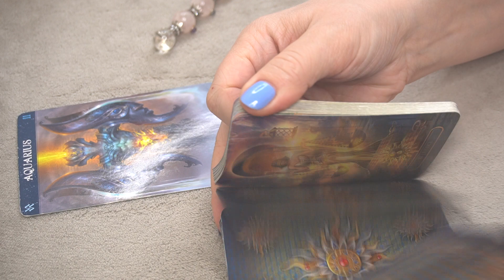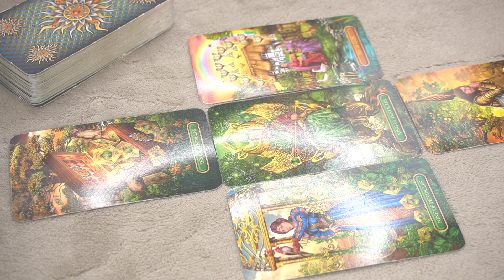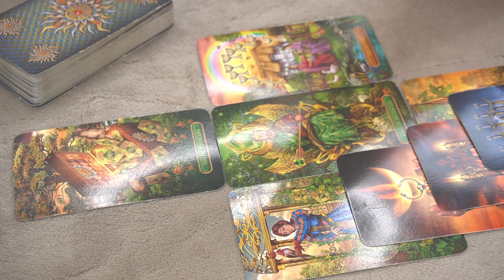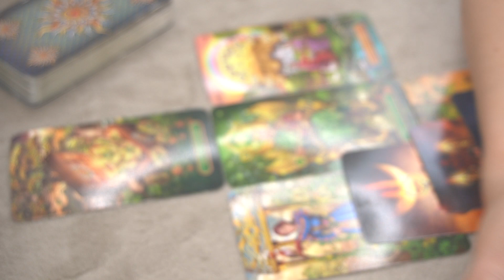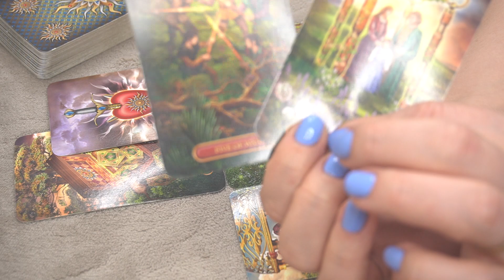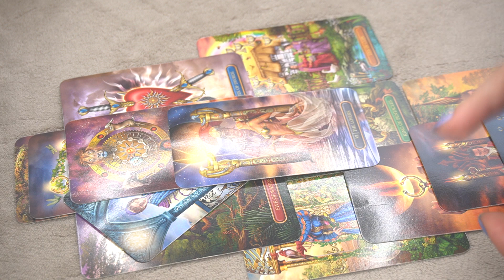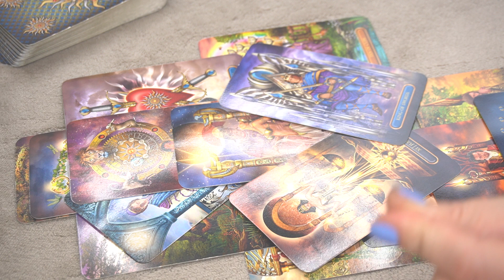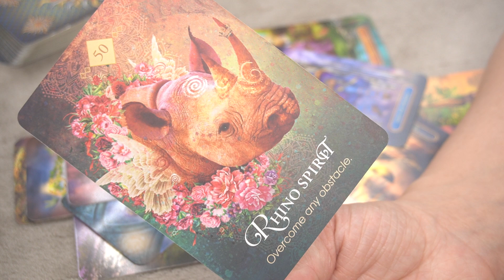AQUARIUS ♒️ WEEKLY JANUARY 24-31 * YOU GOT THIS ALREADY! NOW WHAT? *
2023 YEAR OF SPIRITUAL DEBT SETTLEMENT: INSIGHTS AND ASTROLOGY PLANNER